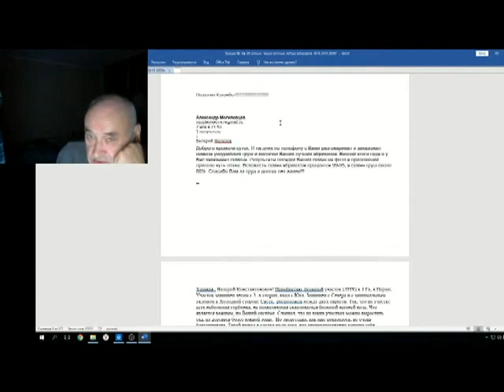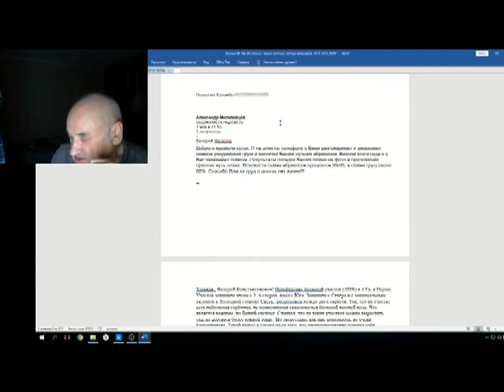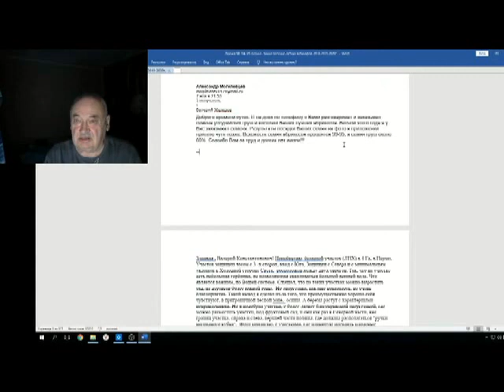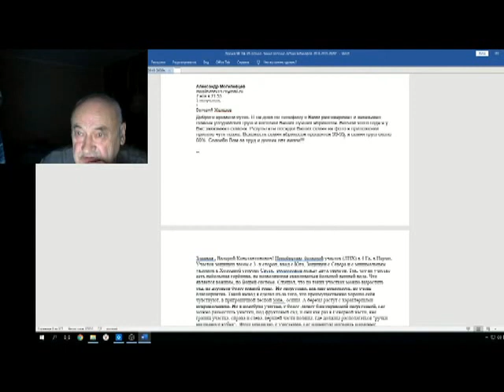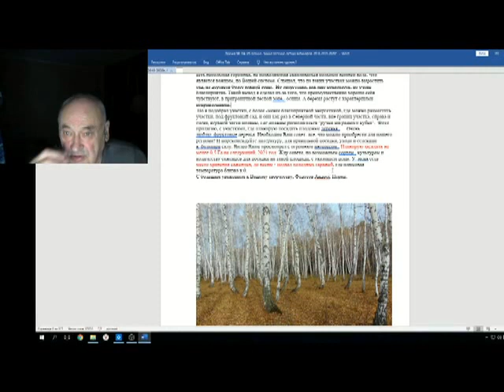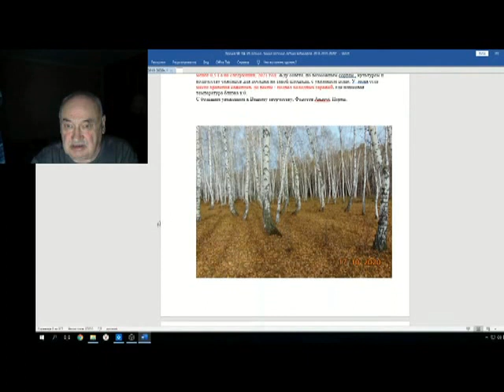Железов Валерий Вебинар 104 ч 2 Ответы на письма